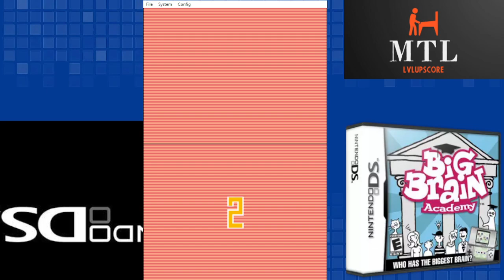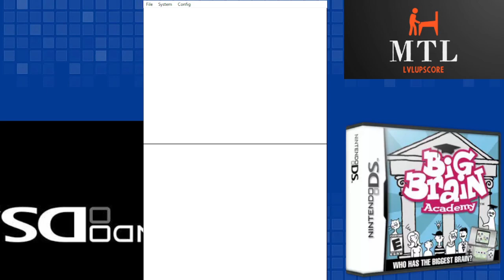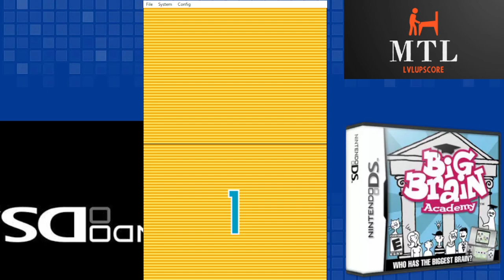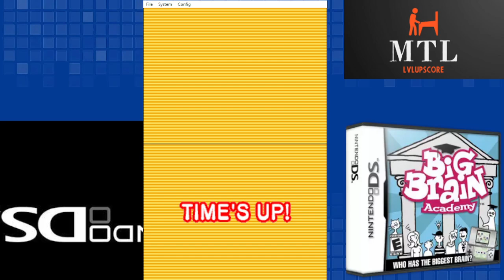Big Brain Academy (Nintendo DS Emulated) Main Test / 1,263g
Big Brain Academy is the first entry in the Big Brain Academy series, released for the Nintendo DS in 2005 in Japan, and in 2006 for all other regions. It was released as part of Nintendo's Touch! Generations brand. A sequel, Big Brain Academy: Wii Degree was released in 2007.

In the test, the player is tasked with playing one activity from each of the five categories for 60 seconds each. The more questions they get right within the time limit, the higher brain weight they receive. After the test, Dr. Lobe will show the player's brain weight, and award them a letter grade and a profession based on their performance.